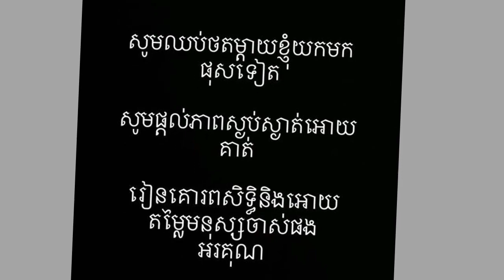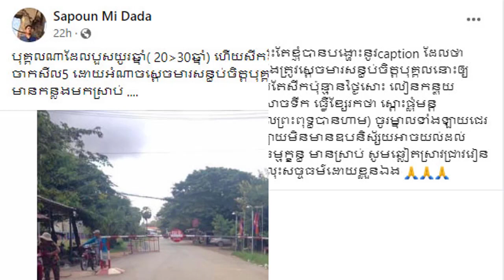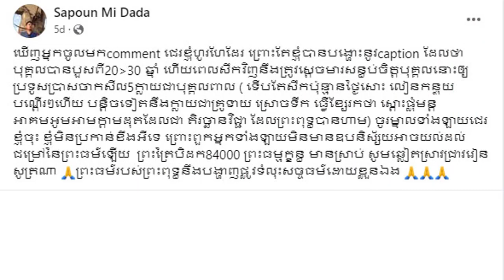វណ្ណដា ខឹងខ្លាំងរឿងសង្សាររបស់លោកសូមអ្នកគាំទ្រឈប់ទៅរញ៉េរញ៉ៃ ជាមួយម្តាយខ្លួន ​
-ព័ត៏មានទី១: វណ្ណដា ខឹងខ្លាំងរឿងសង្សារលោកសូមអ្នកគាំទ្រឈប់ទៅរញ៉េរញ៉ៃ ជាមួយម្តាយខ្លួន ​
-ព័ត៏មានទី២: សាពូន មីដាដា ត្រូវធ្ងន់ៗជាលើកទី២បន្ទាប់ពីដឺដងពីការសឹករបស់លោកគ្រូ សាន សុជា
ព័ត៏មានទី៣:
ព័ត៏មានទី៤: